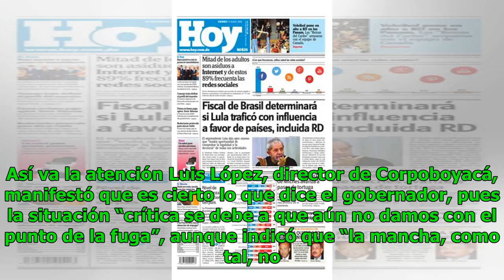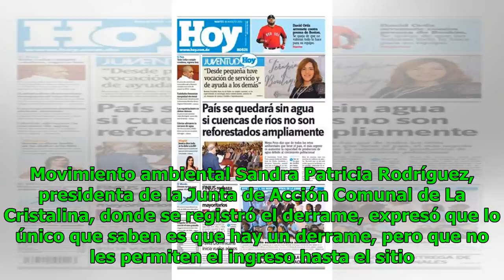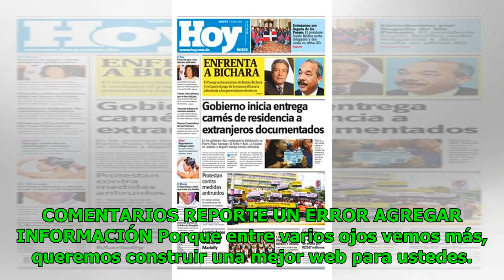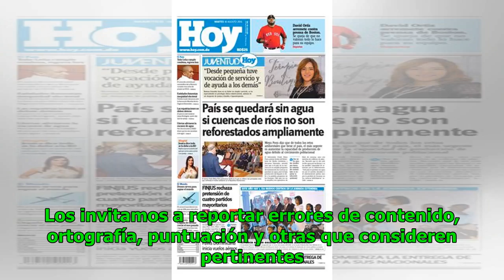¿Le llegó la hora del cierre definitivo a El Guacal? Noticias 24/7